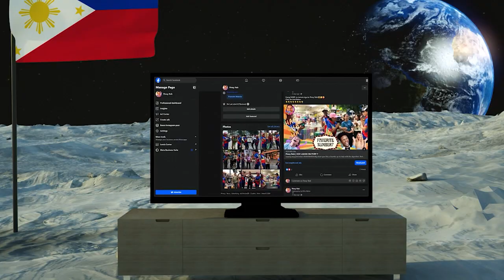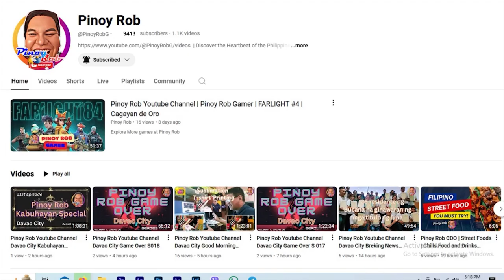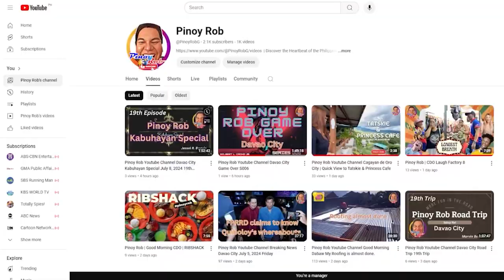Continue: Pinoy Rob | Strolling in the City | Cagayan de Oro City | #11